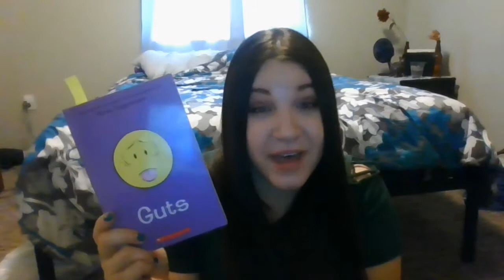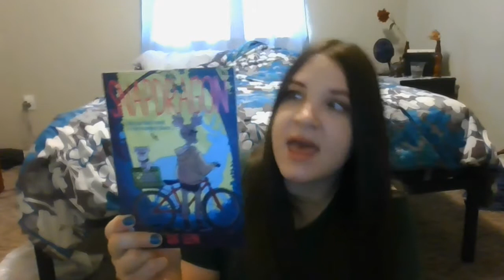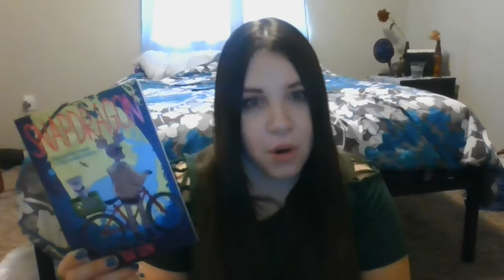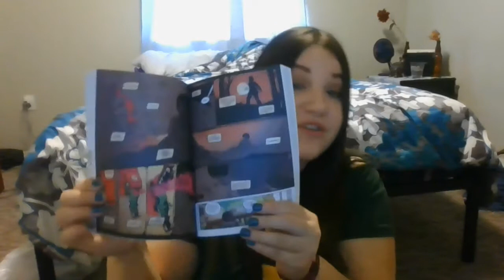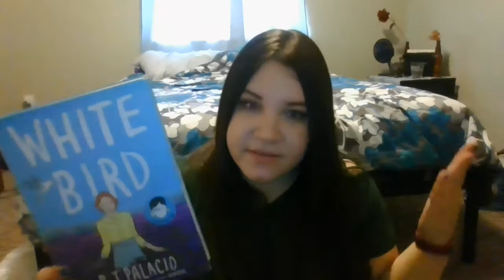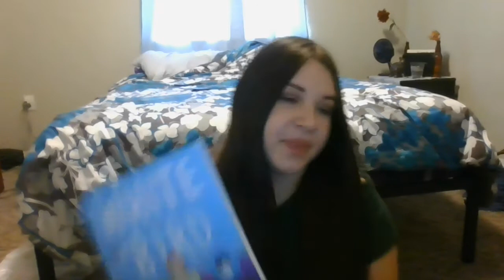Tween Book Talks: Graphic Novels